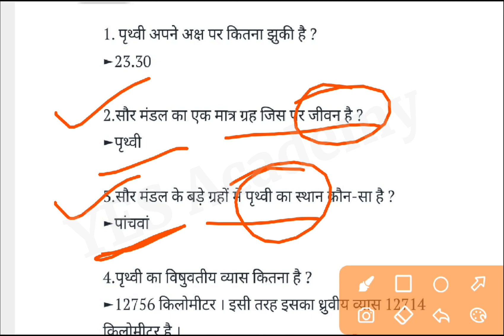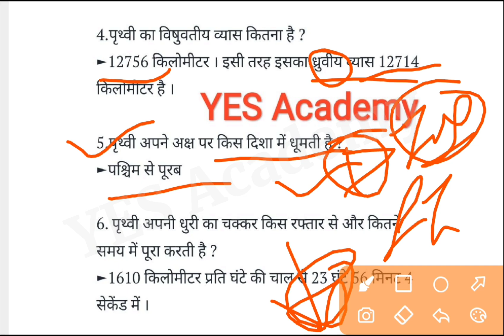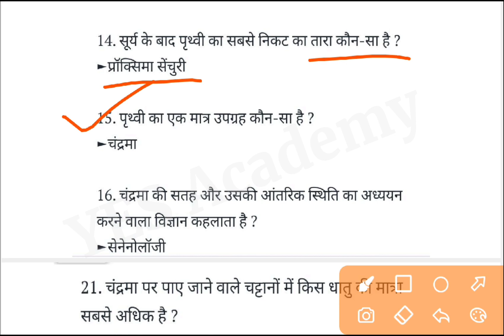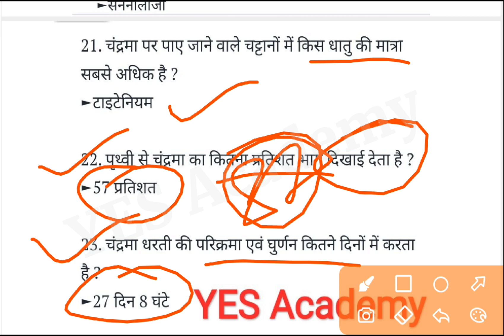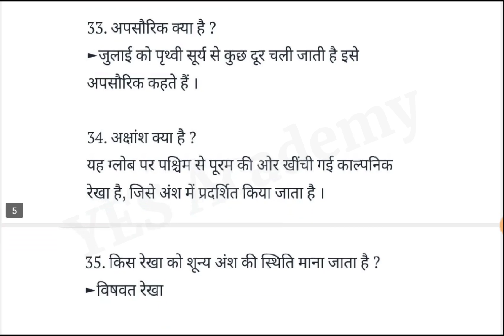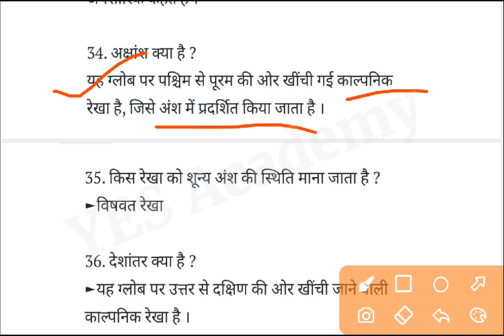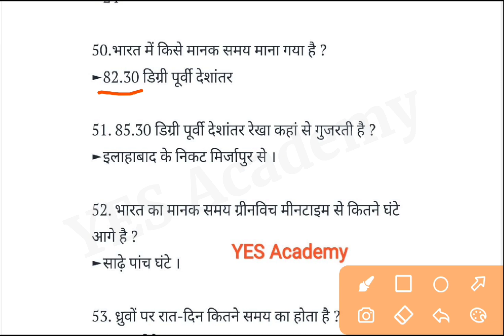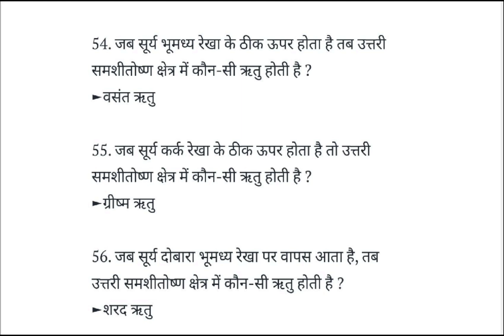MPPEB Group 1 Subgroup 1 || Earth Science Important Question || By Nagendra Sir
MPPEB Group 1 Subgroup 1 || Earth Science Important Question || By Nagendra Sir YES Academy

Group 1 Subgroup 1 General Science | MPPEB group 2 Subgroup 1 Science Questions | Expected Question

Yes Academy
By Nagendra Sir
Nagendra Sir YES Academy
@YES Academy